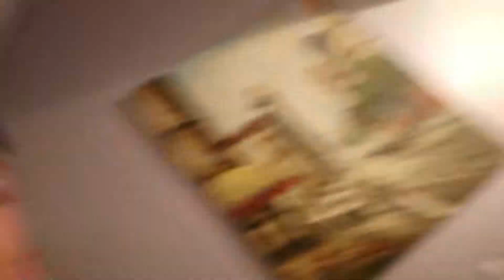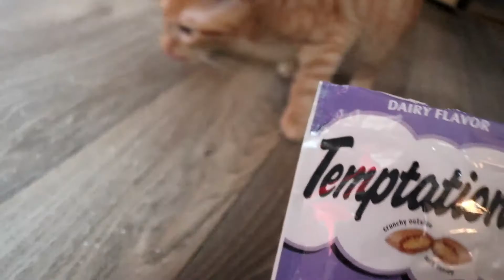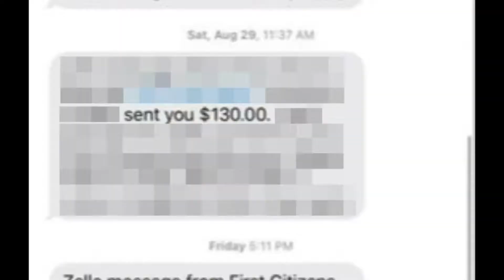$250+ PROFIT FROM BIKES IN 3 DAYS!!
THIS WAS PRETTY CRAZY...